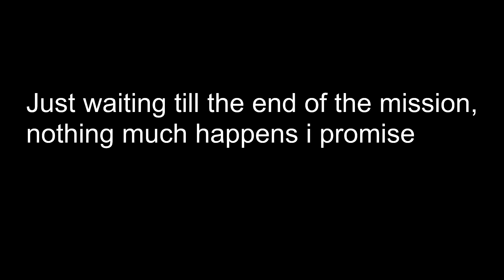FNF R2 EU 10/16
this mission was a sector rush
made by Nemesis, called FNF_Nemesis_IseeT_v1

POI
movving troops 11:00
at sector 1, 17:00
contact 29:00
dead 36:10